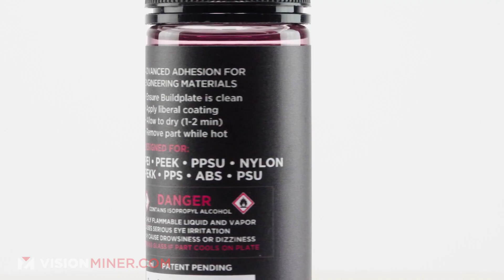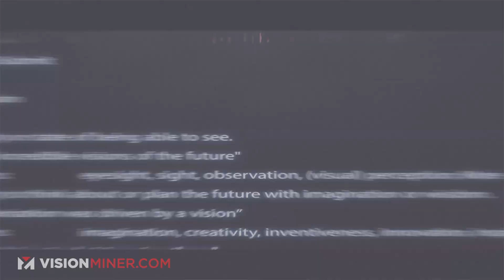ThermaX™ PPSU (Polyphenylsulfone) - Radel & Ultrason P, 3D Printing Filament from 3DXTech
ThermaX PPSU, or polyphenylsulfone, known by its industry names Radel or PPSF, is an aromatic sulfone polymer great for high-temperature applications.

0:00 - Intro
1:33 - What Industries Use This Material
2:36 - What Temps You Need to Print This
4:20 - Material Specifications
5:20 - Environmental Factors
7:05 - Example Parts
9:06 - Vase Break Tests
10:34 - Burn Tests
12:19 - Sample Bar Break Test
13:37 - End

Excellent thermal properties in combination with high impact, low smoke, and good strength make PPSU a material for so many engineering solutions.

It’s actually got one of the highest un-filled temperature resistances of any FDM material, with a glass transition temperature of 231c!

Thanks to being Autoclavable and Gamma Sterilizable, we see this a lot in the medical industry.
Medical trays, surgical instrument handles, anesthesiology equipment. We’ve even seen this material placed in cryo-chambers, due to it’s excellent low-temperature performance. It’s also highly resistant to gamma radiation - even in large doses (10 Mrd). Often seen in hot water applications, plumbing, used as a replacement for brass in boiling water, or high-pressure applications. In Food Service it’s seen frequently, now thanks to being BPA-free abd biologically inert, safe for food-contact. The high chemical resistance of materials like PPSU means they can operate even when submerged in a severe chemical environment, where many metals are prone to dissolving.

WHAT KIND OF MACHINE DO YOU NEED TO PRINT THIS FILAMENT?

Print Temperature: 390-410 C
Bed Temperature: 130-150 C - for adhesive, our Nano Polymer Adhesive works great!
Chamber Temperature: Definitely 90c+ -- this stuff loves warping. The closer you can get to the TG, the better.

Drying: yes, you MUST dry this filament. Like almost every thermoplastic, this does need to be dried thoroughly before processing, which is the fancy word for melting.

BASIC MATERIAL SPECS:
Heat Deflect Temp of 190C
Glass Transition point of  23a C
Melt Point: 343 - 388 °C

PPSU is an amorphous thermoplastic, meaning it can be annealed to great affect!

For Tensile strength, you get around 55MPa, and a tensile modulus of 2310MPa on the ISO 527 standard, but keep in mind the way your part is designed and the orientation at which it’s printed will have a dramatic effect on strength. You’ll lose a certain percentage in the z-axis, depending how the part is printed.

All data sheets are available on our online store, so you can find the tensile modulus, elongation, impact strength, and more.

For UV resistance, it’s good, but long-term exposure of PPSU to direct sunlight significantly decreases the material’s ductility, meaning it becomes more brittle, and loses some of that tensile elongation and impact strength. It also will change color over time. However, UV radiation doesn’t affect mechanical properties like the tensile strength or Young’s modulus.

For Sterilization: it’s awesome for the whole gamut -- EtO gas, radiation, steam autoclaving, plasma, dry heat, and cold sterilization.

For chemical resistance, it’s great for most common automotive fluids, including gasoline, antifreeze, transmission fluid, motor oil, power steering fluid, windshield washer fluid, etc

It’s a very strong insulator, with a dielectric constant of 3.21, and a dissipation factor of 0.00926.

Solvay is an autoclavable, radiotranslucent, flame retardant, and detergent resistant, all while being biocompatible, with FDA, USDA and USP Class VI compliance

Great for food contact, being FDA and NSF-compliant under standards 51 and 61.

FAA Regulation Compliant for low smoke, continuous exposure to moisture and impact
Parts made from the material can withstand over 1,000 autoclave cycles without significant loss of mechanical properties.

At Vision Miner, we specialize in Functional 3D printing, especially high-performance plastics like PEEK, ULTEM, PPSU, PPS, CFPA, and more.